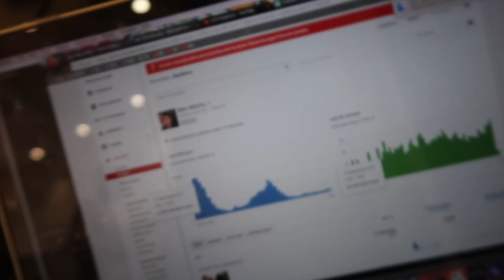♡ Carpool Karaoke With My Uber Driver! ♡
We rented an AMAZING apartment for my birthday weekend and enjoyed some karaoke with our uber driver!

• Musical.ly- Milliet24

Millie T
ROSSENDALE
BB4 0GR